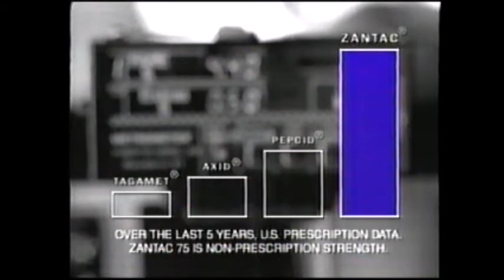1990's TV Commercials: Volume 234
Year: 1999
Network: Lifetime
Show: Christmas in My Hometown

Ads:
Hidden Valley Ranch
Tresemme
Ford Taurus
Shower Shine
Vicks 44
Lifetime Movie Ad: The Courage to Love
Hershey's Kisses
Zantac 75
Circuit City
D-Con
Black and Decker
Political Ad: The Airport at El Toro
Pay Per View Ad: Notting Hill